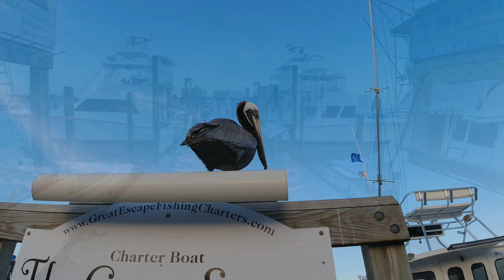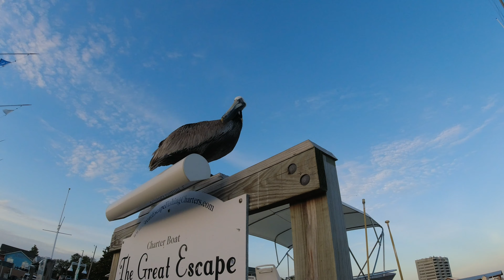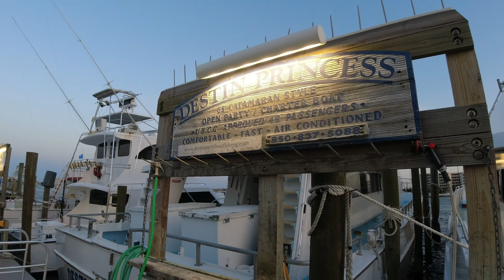Рыбацкая деревня. Обзор. Дестин, Флорида. Destin, Florida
Очень популярная Рыбацкая деревня на Флориде, город Дестин.
Маленький обзор. Прекрасное место для семейного отдыха в любое время года.